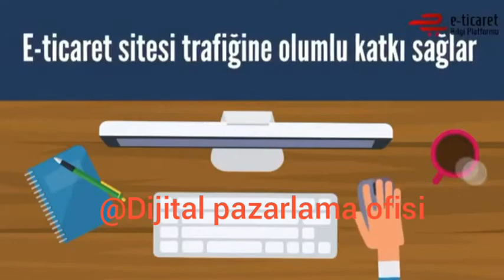Ticarette dijital pazarlamanın önemi! Dijital pazarlama ofisi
arkadaslar ticaret bakanlığının dijital pazarlamaya verdiği önem açıktir. buba gore tum sirketlerin dijital pazarlama alanlarinda çalismalar yapmalari gerekirse dijital pazarlama departmanlarinida olusturmalari yada bu konu hakkinda calisan frelancer uzmanlar ile calismalarini oneririm ..
Ayrıcam pratik sirket yonetim sistemleri konusundada uzmalarmiz mevcuttur.

web sitesi

whatsup